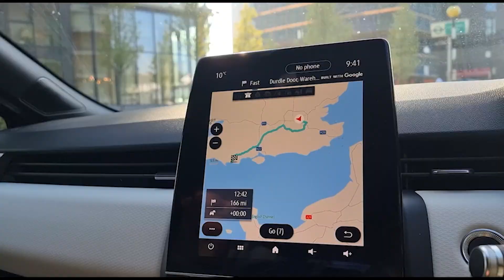Dorset - Jurassic Coast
My girlfriend and I,  took a day off out of  London, visiting a fantastic Unesco World Heritage site,
Durdle Door and Lulworth Cove in Dorset, then we spent a night camping.

This video is made with

- ZIHUN M2 CRANE Gimbal
- EDIT with PREMIER PRO